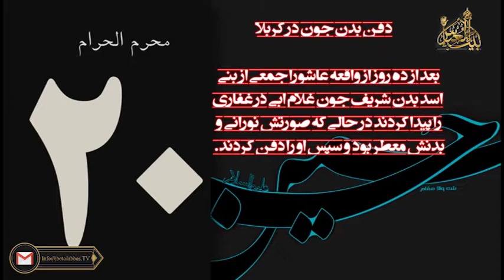تاریخ شیعه 20 ماه محرم | دفن بدن جون غلام ابی ذر غفاری در کربلا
بیست محرم الحرام * دفن بدن جون * تهیه شده در شبکه جهانی بیت العباس علیه السلام * پل های ارتباطی